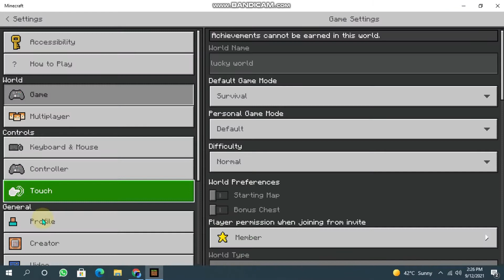Lucky Block challenge | Can I beat Minecraft with 15 lucky Blocks?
Today I will be trying to beat Minecraft with 15 lucky Block
spoiler alert - I was so lucky !